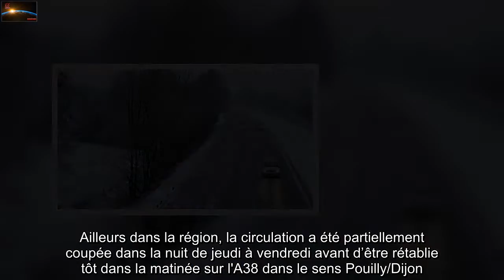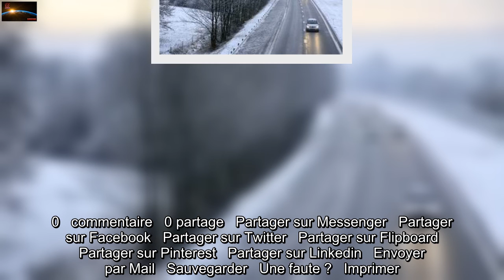Météo : Des difficultés de circulation dans les Alpes et en Bourgogne-Franche-Comté en raison de la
La circulation est compliquée dans les Alpes et   en Bourgogne-Franche-Comté en raison d’importantes chutes   de neige, ce vendredi, ont annoncé les autorités. Plusieurs départements ont d'ailleurs été placés en vigilance orange par Météo France    pour risque d’avalanches et neige-verglas.    En Saône-et-Loire, la préfecture a activé le Centre opérationnel départemental et temporairement interdit la circulation des poids lourds dans le sens Dijon-Lyon sur l'A39. Ailleurs dans la région, la circulation a été partiellement coupée dans la nuit de jeudi à vendredi avant d’être rétablie tôt dans la matinée sur l'A38 dans le sens Pouilly/Dijon. La circulation a aussi été délicate sur une bonne partie de la Côte-d’Or, Dijon s’étant réveillée sous un beau manteau neigeux.  Des « conditions de circulation particulièrement difficiles » en Savoie   Les difficultés concernaient également le Rhône-Alpes où quatre départements sont placés en vigilance orange : Savoie, Haute-Savoie (neige-verglas et avalanches) et Isère (avalanches) Un incendie s’est par ailleurs déclaré en matinée dans le tunnel du Fréjus (Savoie) et 30 personnes ont dû être évacuées dont 4 ont été incommodées par des fumées. Une fois l’incendie maîtrisé, la circulation a pu être rétablie dans les deux sens en milieu de journée après avoir été interrompue plusieurs heures, a indiqué la préfecture. En Haute-Savoie, des restrictions de circulation ont été mises en place pour les poids lourds en transit vers l’Italie. Idem en Isère où elle a été interdite dans la matinée sur plusieurs axes.   Dans la station huppée de Megève, la mairie a appelé les habitants d’une vingtaine de foyers d’un domaine exposé aux avalanches à évacuer leurs maisons et des saisonniers qui y demeuraient ont été relogés ailleurs, a-t-elle indiqué. La préfecture de Savoie a également mis en garde les automobilistes accédant aux stations de ski, évoquant des « conditions de circulation particulièrement difficiles ». Il est ainsi attendu « 50 cm de neige au moins » au-dessus de 1.200 m d’altitude dans l’après-midi de vendredi et une partie de la nuit. Toujours en Savoie, la circulation des autobus était interrompue en matinée dans l’agglomération de Chambéry mais avait repris en début d’après-midi.  Les poids lourds persona non grata   Dans ces trois départements alpins, un millier de foyers étaient privés d’électricité vendredi matin, notamment autour du Val d’Arly et de Saint-Jean-d’Arves, a indiqué la compagnie gestionnaire Enedis. Quelque 150 agents ont été déployés. Dans l’Ain, placé en vigilance jaune neige-verglas, la mesure principale concerne l’interdiction préventive faite aux poids lourds d’emprunter l'A40 à destination de la Haute-Savoie, qui a provoqué des bouchons à hauteur du nœud autoroutier de Pont-d’Ain.   Notre dossier sur la météo   Les départements du Doubs, de la Haute-Saône, du Jura et du Territoire de Belfort ont pour leur part été placés en vigilance jaune neige et verglas et la circulation y était